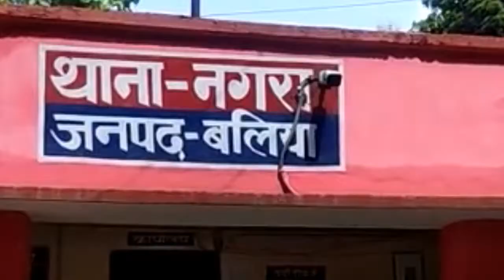पुलिस दहेज हत्यारोपी को 40 दिन से बंधक बना कर बनवा रही हैं खाना-Today24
बलिया पुलिस दहेज के आरोपी  युवक को करीब डेढ़ महीने से बंधक बना कर थाने में है रक्खा ।
आरोपी युवक से कराती है रसोईए का काम।
बनवाती है रोटी,धुलाती है बर्तन ।
इंस्पेक्टर नगरा का धोता है कपड़ा।
थाने में लगाता है झाड़ू।
 दहेज हत्या के मामले में युवक के खिलाफ न्यायालय द्वारा प्राथमिकी दर्ज होने के बाद पुलिस ने युवक को उठाया था।
जेल ना भेज कर अभी तक रक्खा है थाने में।
आरोपी के मां का आरोप,केस खत्म करने और युवक को छोड़ने के लिए डेढ़ लाख की पुलिस ने की है डिमाण्ड।
पैसे न देने की वजह से थाने में पुलिस ने बनाया है बंधक  बलिया के नगरा थाना क्षेत्र के ताड़ीबड़ागांव एकभीटियाँ गांव की घटना।

T.V. News

Application.

views!!!

News."